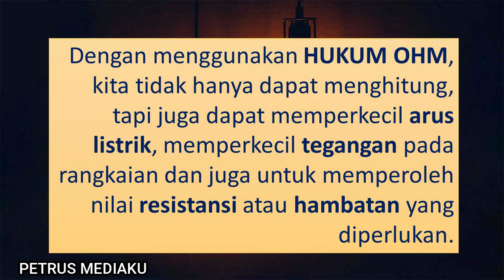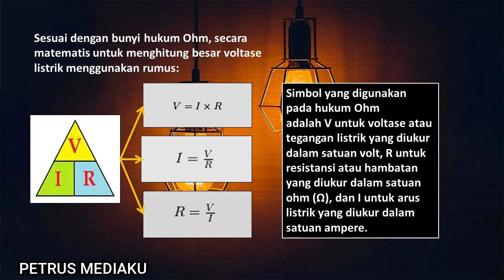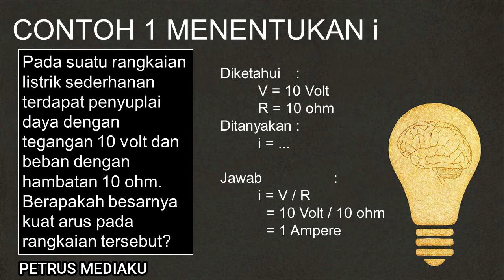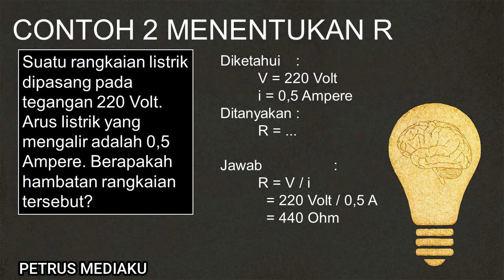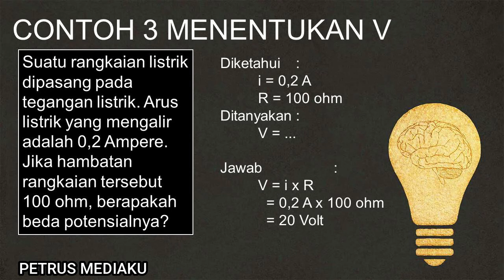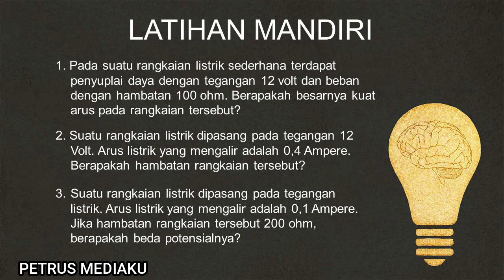Hukum ohm dan rangkaian listrik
KUAT ARUS dalam suatu rangkaian berbanding lurus dengan tegangan pada ujung-ujung rangkaian dan berbanding terbalik dengan hambatan rangkaian”.  Hukum Ohm dinamai dari ahli fisika Jerman, Georg Simon Ohm (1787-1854).  Hukum Ohm digunakan untuk menghitung tegangan listrik, hambatan listrik, atau kuat arus dalam rangkaian listrik.

Dengan menggunakan HUKUM OHM, kita tidak hanya dapat menghitung, tapi juga dapat memperkecil arus listrik, memperkecil tegangan pada rangkaian dan juga untuk memperoleh nilai resistansi atau hambatan yang diperlukan.

Terimakasih sudah berkunjung, silakan share jika video ini bermanfaat. Jangan lupa untuk belajar dari video-video yang lain.

Tetap semangat dan salam dasyat.